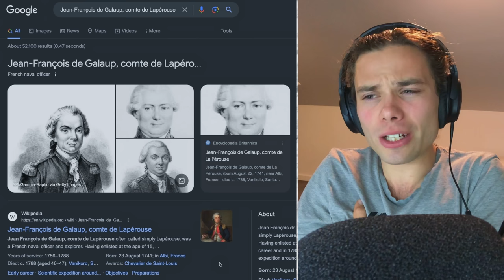Australian Reacts To Canada's Vignettes!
Welcome to Australian Reacts, where an Australian reacts to Canada Vignettes | Fort Prince of Wales and More!